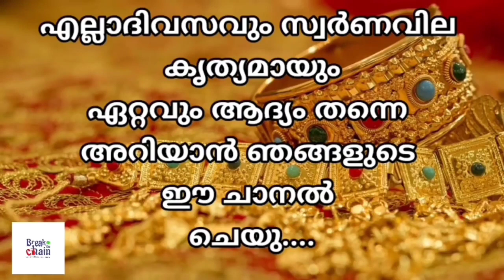today goldrate/ഇന്നത്തെ സ്വർണ്ണ വില /10/09/2024/ Saudi gold price today/kerala gold rate today/gold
sorna vila
kerala
gold rate
swarna vila
gold kerala
swarna vila
swarna vila
gold vila
sornam vila
swarna villa
24 carat today gold price kerala
gold kerala
kerala
goldprice
gold kerala rate
gold rate